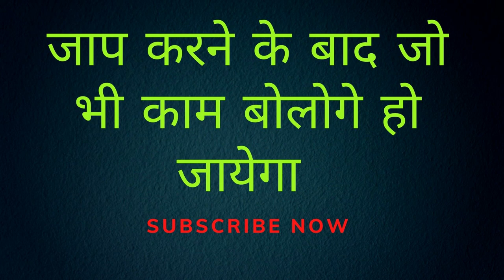माँ कसम बिना मंत्र सम्भोग वशीकरण आज तो कसम खाकर कहता हु असर करके बताऊंगा इस वीडियो में